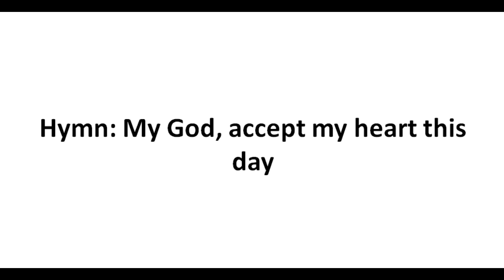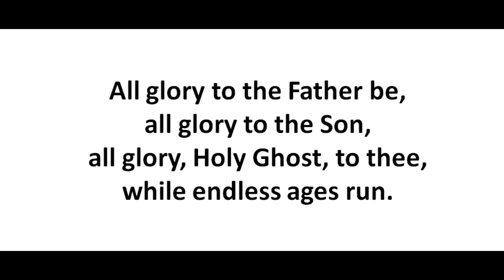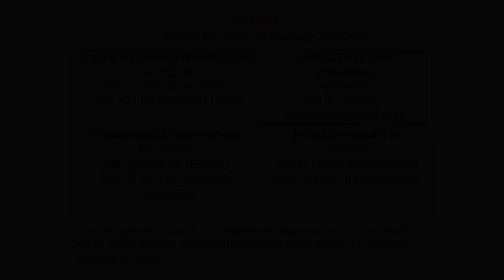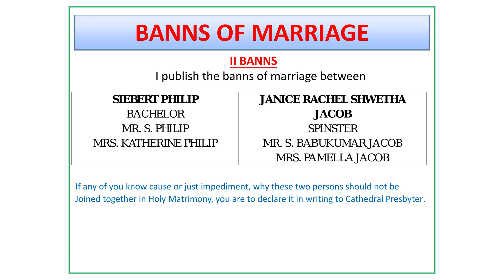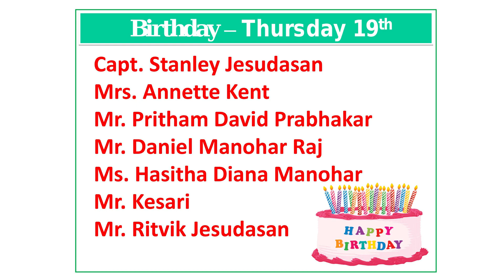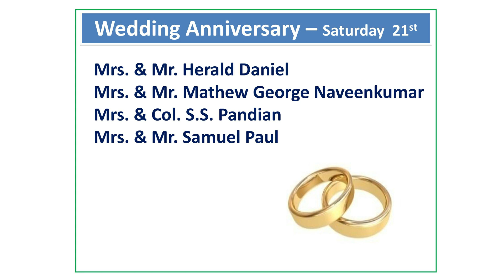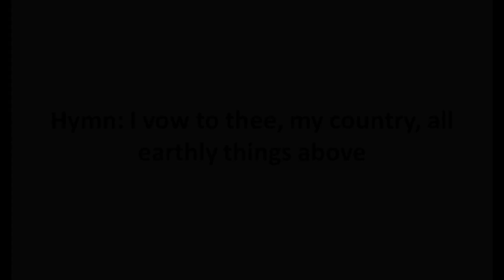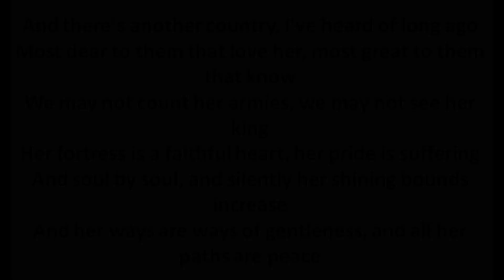15 08 2021, SUNDAY 07.30AM, INDEPENDENCE DAY SERMON BY REV.S.IMMANUEL DEVAKADATCHAM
CSI St. George's Cathedral # SUNDAYSERVICE # Rev.Immanuel Devakadatcham## SUNDAY MORNING SERVICE